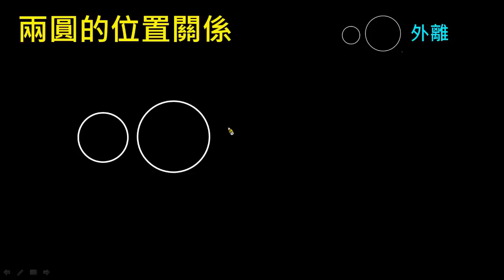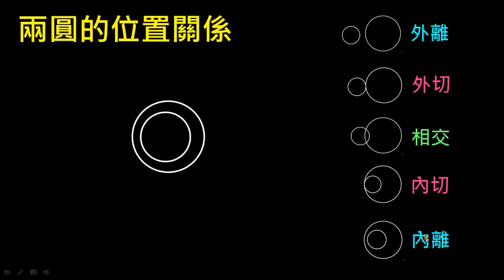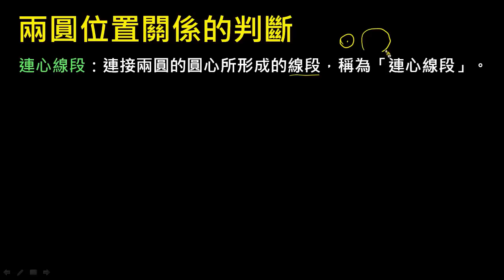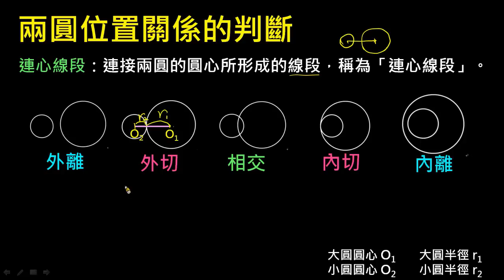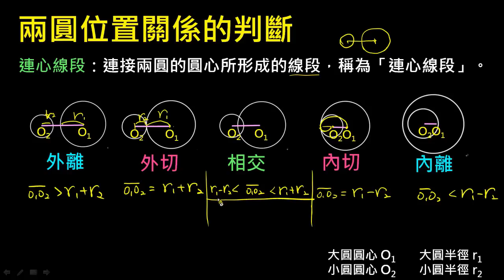【觀念】兩圓的位置關係「連心線段」